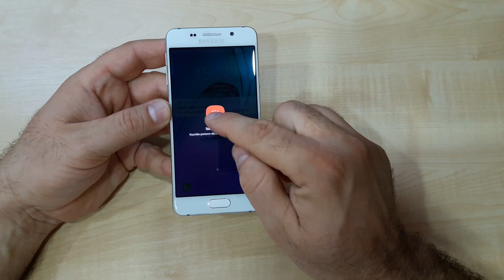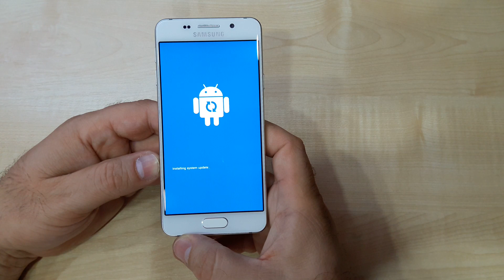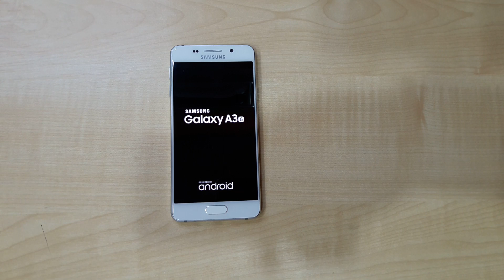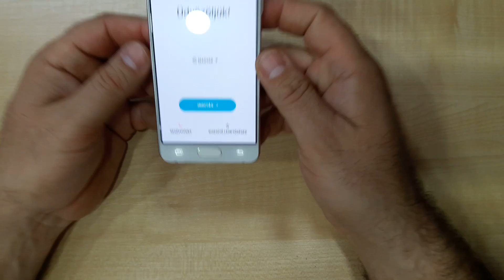Samsung Galaxy A3 2016 Hard Reset Restore to Factory Settings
How to Hard Reset Samsung Galaxy A3 2016 Factory Reset FRP Bypass

Samsung A3 Cena Recenzija
Za sva vasa pitanja, pomoc i konsultacije, posetite:

Samsung A3 Model Specifications (Features):
Versions: A300F with 1 GB RAM; A300FU with 1.5 GB RAM
NETWORK:
Technology
2G bands GSM 850 / 900 / 1800 / 1900 - all versions
3G bands HSDPA 850 / 900 / 1900 / 2100 - A300F, A300FU, A300G, A300HQ, A300M, A300YZ
4G bands LTE band 1(2100), 3(1800), 5(850), 7(2600), 8(900), 20(800) - A300F, A300FU
  LTE band 1(2100), 3(1800), 5(850), 7(2600), 8(900), 20(800), 40(2300) - A300G
  LTE band 1(2100), 2(1900), 4(1700/2100), 5(850), 7(2600), 17(700) - A300M
  LTE band 3(1800), 7(2600), 8(900), 28(700) - A300YZ
Speed HSPA 42.2/5.76 Mbps, LTE Cat4 150/50 Mbps
LAUNCH:
BODY:
Build Aluminum frame, plastic back
SIM Nano-SIM
DISPLAY:
PLATFORM:
OS Android 4.4.4 (KitKat), upgradable to 6.0.1 (Marshmallow)
MEMORY:
Internal 16 GB, 1/1.5 GB RAM
MAIN CAMERA:
Single 8 MP, f/2.4, 31mm (standard), AF
Features LED flash, panorama
Video 1080p@30fps
SELFIE CAMERA:
Single 5 MP, f/2.2, 23mm (wide)
SOUND:
Loudspeaker Yes
3.5mm jack Yes
Active noise cancellation with dedicated mic
COMMS:
NFC Yes (LTE model only)
FEATURES:
Sensors Accelerometer, proximity, compass
ANT+
BATTERY:
MISC:
Colors Pearl White, Midnight Black, Platinum Silver, Soft Pink, Light Blue, Champagne Gold
Models SM-A300F, SM-A300FU, SM-A300G, SM-A300HQ, SM-A300M, SM-A300XU, SM-A300XZ, SM-A300Y, SM-A300YZ, SM-A300H

Samsung A3 Hard Reset using Volume UP, Volume Down, Home and Power Buttons.

Master reset Samsung A3
How to factory reset Samsung A3
How to wipe all data Samsung A3
How to restore defaults Samsung A3
How to bypass screen lock Samsung A3